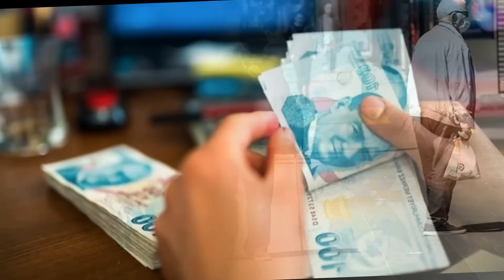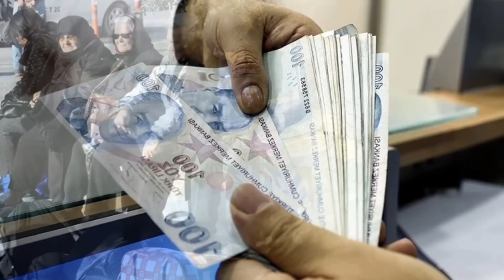YILBAŞI İKRAMİYESİ EMEKLİ DUL VE YETİM ENGELLİ EK ZAM ÖDEMELER BAŞLADI SSK BAĞKUR SGK